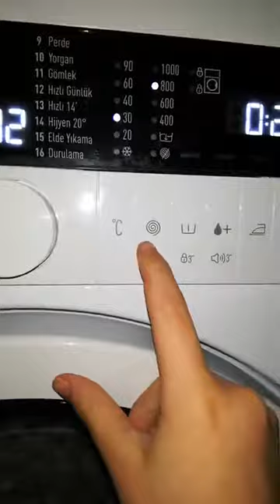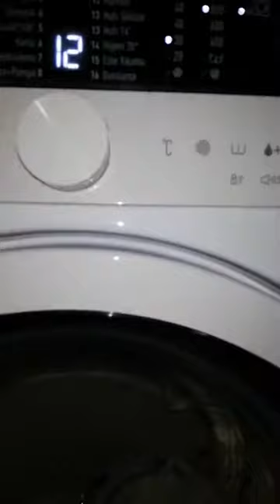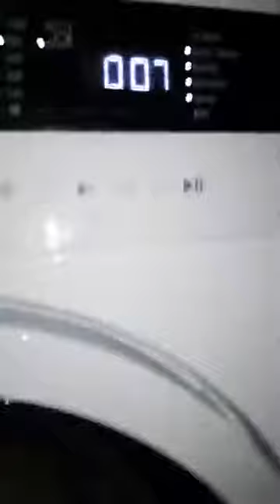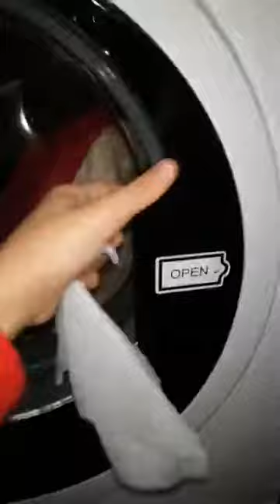Arçelik washing machine Quick log 800 R.P.M 30°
Arçelik çamaşır makinesi hızlı günlük 800 devir 30°.mp4